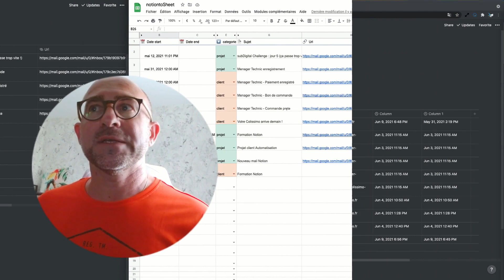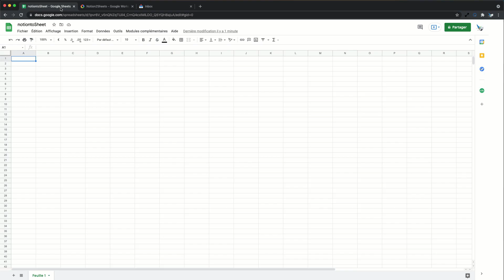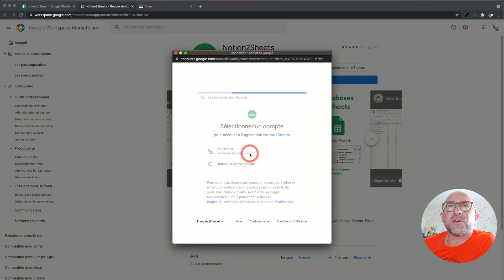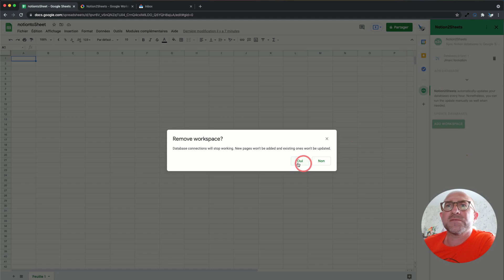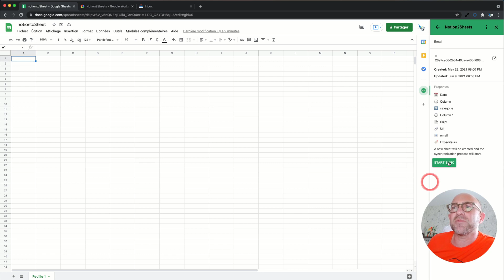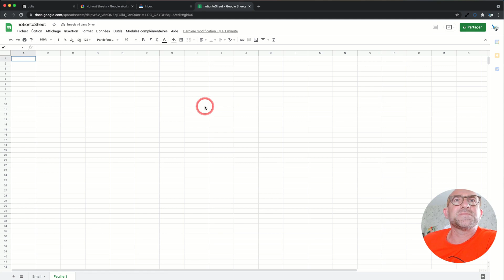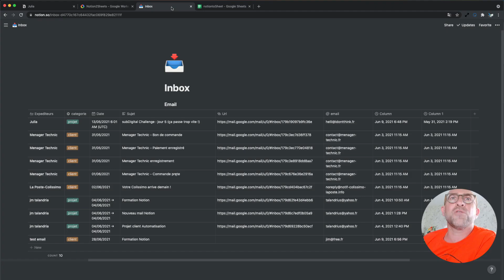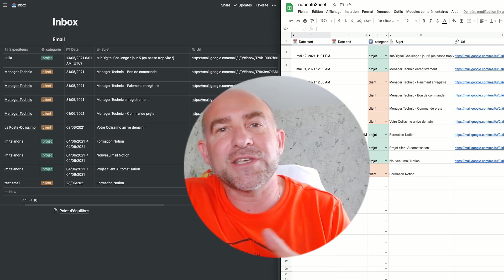🚀 Notion synced database blocks & Google Sheet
👉 Série formation et tutoriels sur Notion , Notion est ce qu’on appelle un outil de productivité.
C’est un outil qui vous permettra de prendre des notes, créer des tableaux, des bases de données, intégrer des fichiers et lier le tout en créant des liaisons entre les différentes base de données et pages.
Si vous n’avez encore jamais utilisé Notion, c’est le moment de vous y mettre, je vais vous guider pas à pas.

👉 cette courte vidéo , je vous explique comment synchroniser une database avec goggle sheet sans aucun Zapier ou Automator, juste avec un addons pour Sheet.

Mes liens
👉   formation compléte en détail est ici.